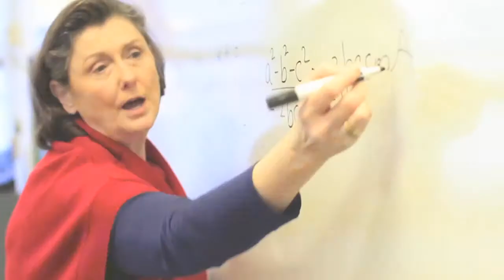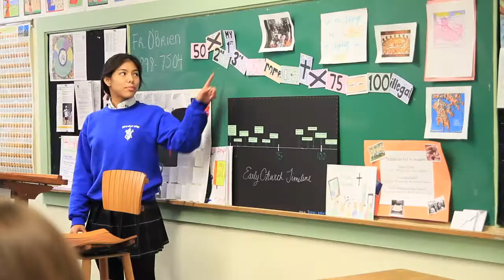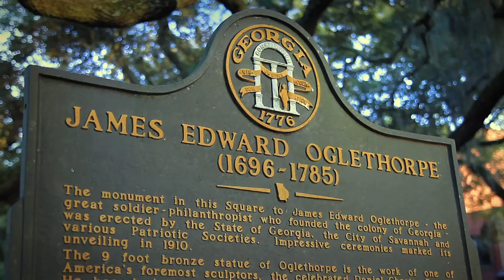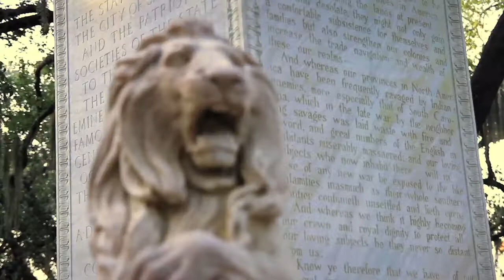SVA - Saint Vincent's Academy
SVA -Saint Vincents Academy - Promotional marketing video for Saint Vincents Academy.

Video by 98PRODUCTIONS.com
Produced by Trevor Jenkins for SVA
Camera Samantha Noon & Trevor Jenkins
Edited by Katie Van Fleet
Colorist Samantha Noon
Title Animation by Nick Sears
Voice Over by Debra James